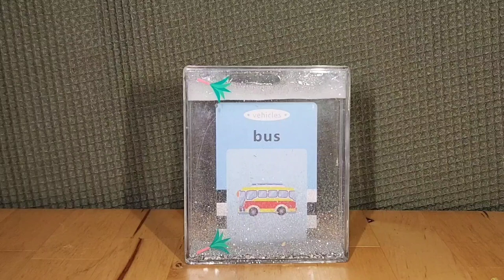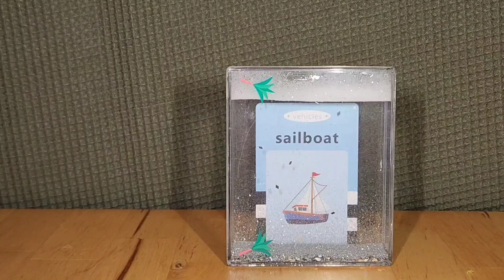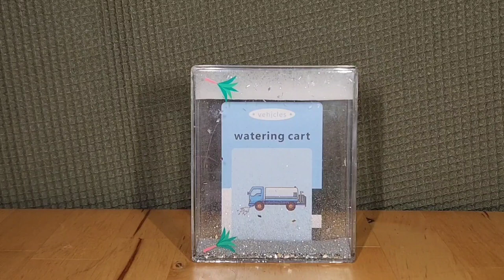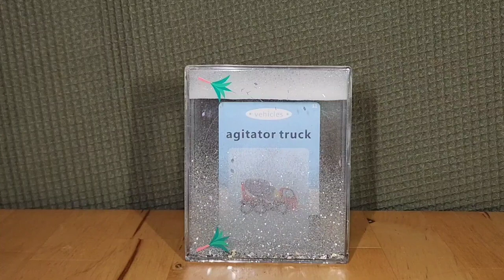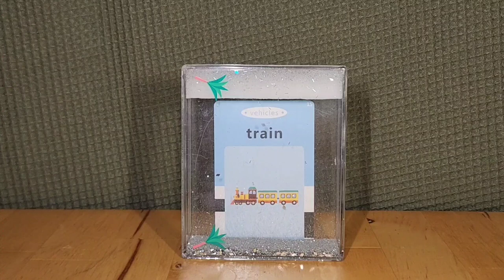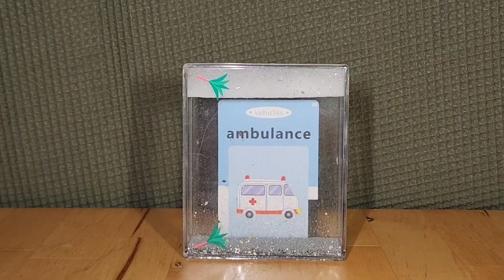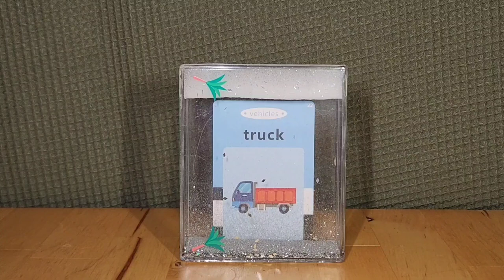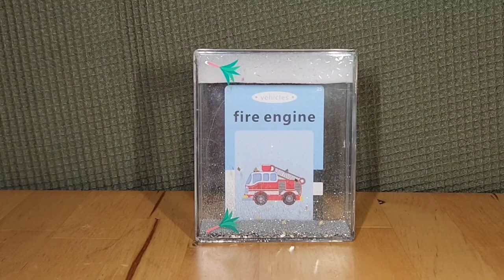Vehicle Reveal - Learn the Names and Sounds - Toddler Learning - Educational video for kids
Vehicle Reveal - Names and Sounds